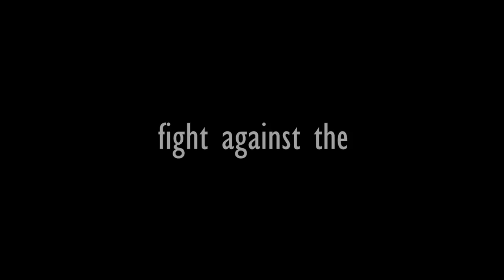Official "Midget Zombie Takeover" Trailer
A film by Glenn Berggoetz.

"Midget Zombie Takeover" will be making its world premiere at the Alamo Drafthouse Cinema in Winchester, VA, as a midnight movie on February 8, 2013. You will be terrorized by the tiniest zombies you've ever seen. Attend if you dare!